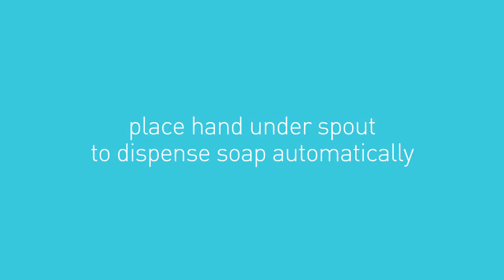simplehuman sensor soap pump brushed nickel 8 oz